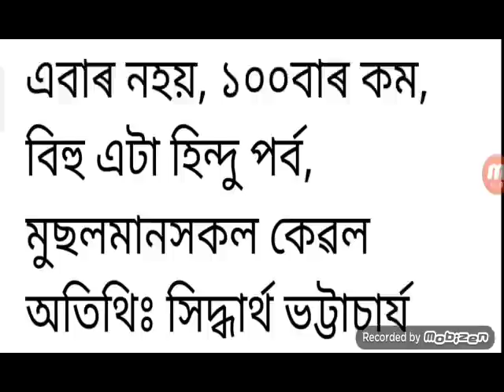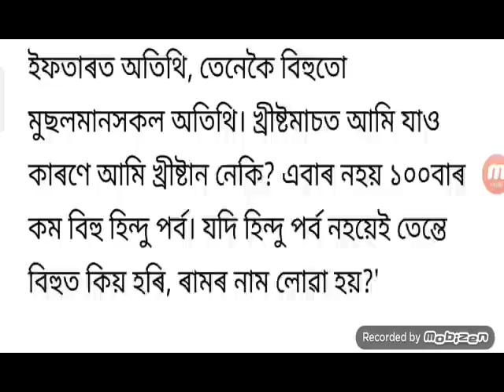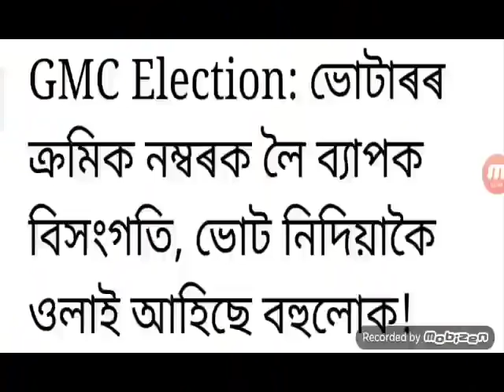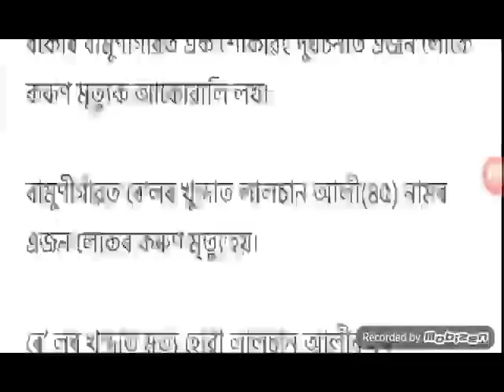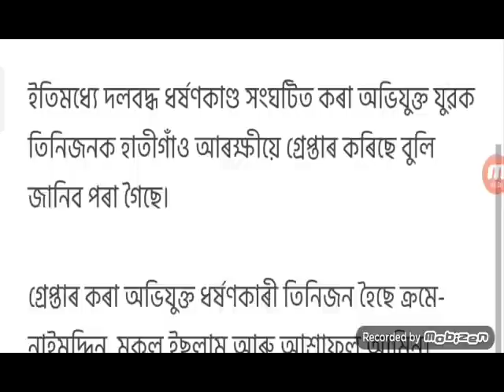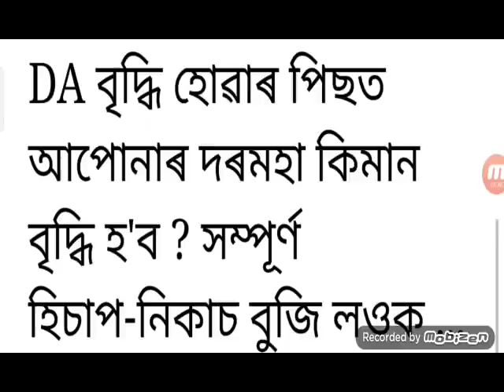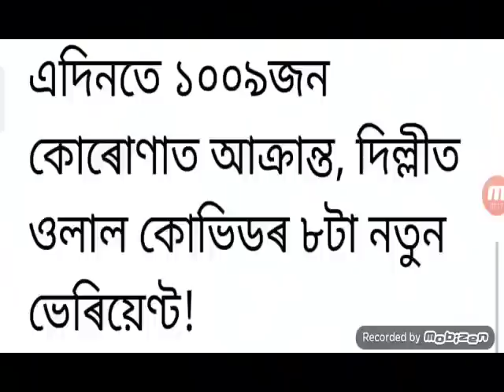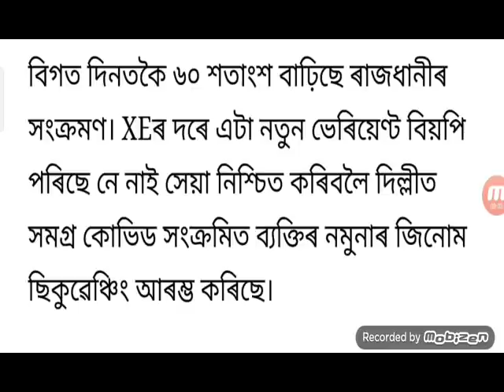Assamese News Today | Guwahati Trian Act News | Bihu Program News | State Employees 18 Month DA